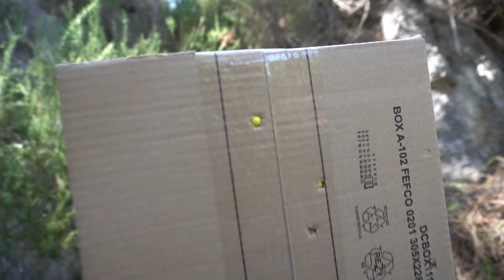Mis Padres Desaparecen en un Bosque y nos quedamos SOLOS...#1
Han Desaparecido mis Padres...

➜Resumen del Video:
Mis Padres Desaparecen en un Bosque y nos quedamos SOLOS...
Mis Padres Desaparecen en un Bosque
Mis Padres Desaparecen
Mis Padres